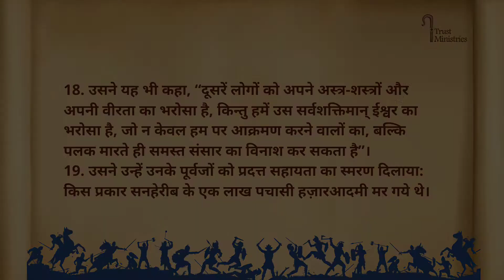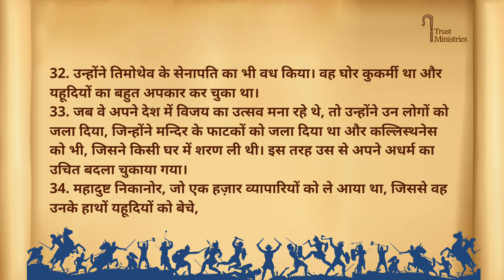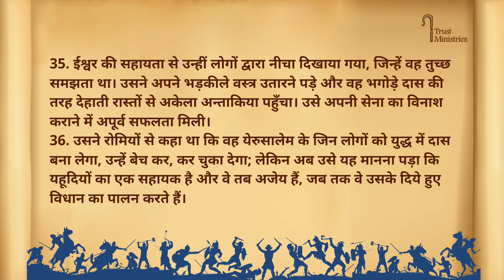2 Maccabees 8 || मक्काबियों का दूसरा ग्रंथ 8 || Kamil Bulke || Hindi Bible || iTrust Ministries